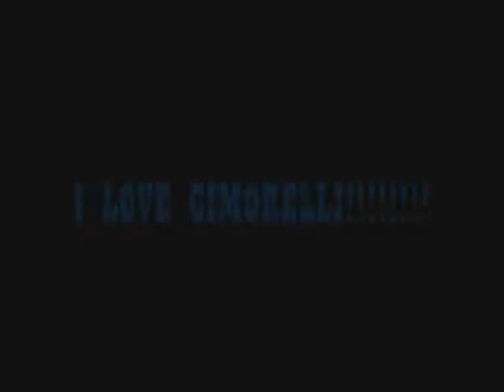CImorelli "Beautiful Girls"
Cimorelli
Cimorelli
CimorelliCimorelli
Cimorelli ROCKSS!
they rule
haha

Nothin on you - B.O.B. ft. Bruno Mars